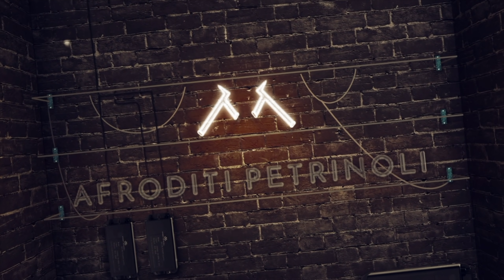SUPERMARKET HAUL | HUGE SUPERMARKET HAUL | AFROSTUBE | AFRODITI PETRINOLI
SUPERMARKET HAUL | HUGE SUPERMARKET HAUL | AFROSTUBE | AFRODITI PETRINOLI►ΜΠΕΣ ΣΤΗΝ ΠΑΡΕΑ ΜΑΣ

ΕΚΠΤΩΤΙΚΟΙ ΚΩΔΙΚΟΙ :

☆ Τα κοσμήματα που φοράω σ' όλα μου τα βίντεο είναι από , @allureu.gr στο instagram CODE : AFROSTUBE15 , -15%
☆ Οι θήκες του κινητού μου είναι από @idealofsweden , CODE : BBPETRINOLI15 , -15%. ( αν δεν πιάνει ο κωδικός σου στείλε μου μνμ )
☆ Τα πινέλα μου είναι από @freyara , CODE : afroditi10 , -10%

Σε ευχαριστώ για τον χρόνο σου ελπίζω να πέρασες όμορφα, περιμένω σε σχόλιο τις σκέψεις σου!
Μέχρι το επόμενο βίντεο να είσαι καλά καιιιιιι να προσέχεις τον εαυτό σου!!!

Φιλάκια Afrostubaki μου,

➤ Βασική κάμερα:
➤ Μικρόφωνο Rode
➤ Βλογκ κάμερα:
• GOPRO SESSION 5
• GOPRO HERO7
➤ Πρόγραμμα επεξεργασίας:
    i-movie (mac)
➤Laptop:
•Apple MacBook Air 13" 2019 i5/8GB/256GB Gold (MVFN2GR/A)
➤ Φωτισμός